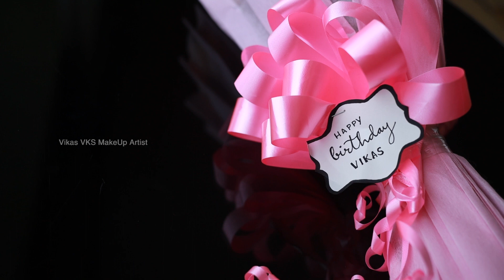Bridal reception makeup Kerala I Marriott Hotel Kochi I Vikas Vks makeup artist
Hello Friends, This was one of my recent Bridal makeup on June 22, 2021 (It was  on my birthday. This was the second bridal makeup work on my birthday. You might have seen other videos of my birthday,  Please don't miss understand, I have only one birthday in a year😃😃😃😃. This was the second work on that same day ).

Kerala bridal reception makeover for Happy Bride Nimisha and her family at Marriott Hotel, Ernakulam.

Sincere gratitude for the love , support and blessings from everyone.

Yours
Vikas Vks

To see more of my works please check out